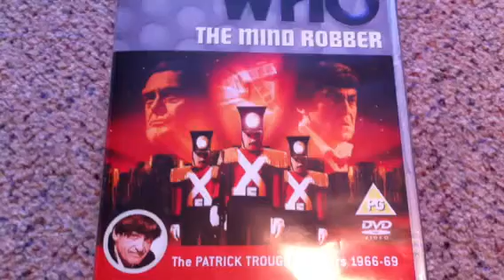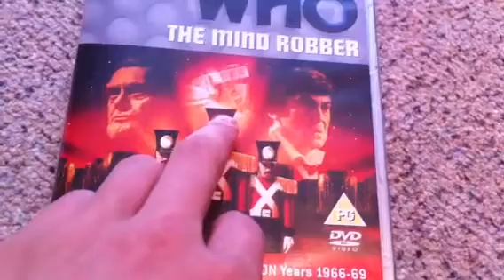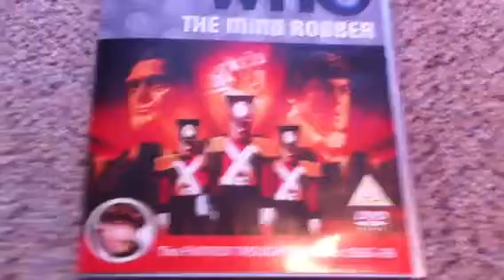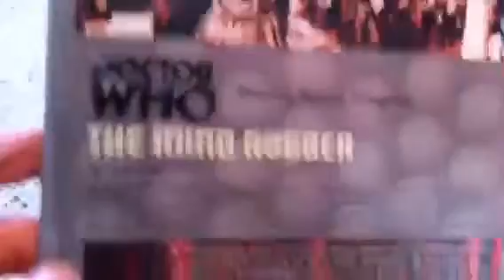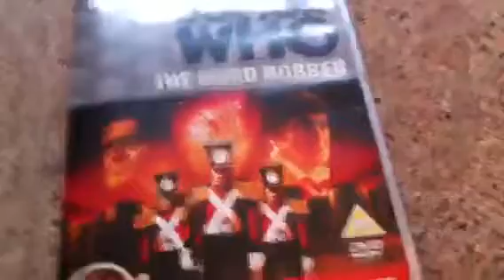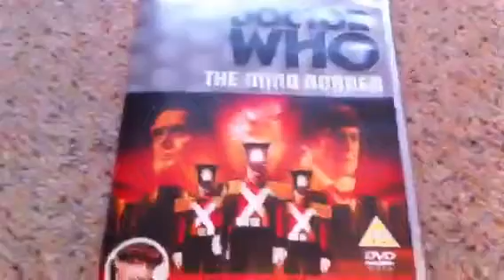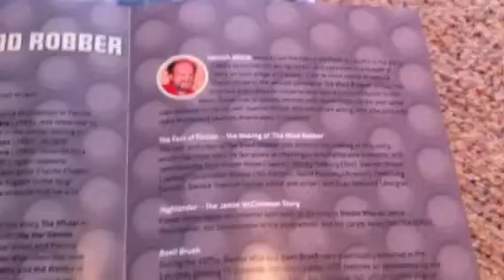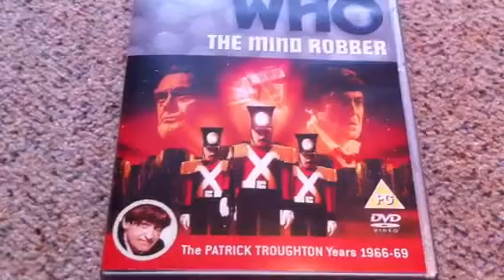Doctor Who DVD Review: The Mind Robber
This is my review of the mind robber as requested by Domanic house! Enjoy!